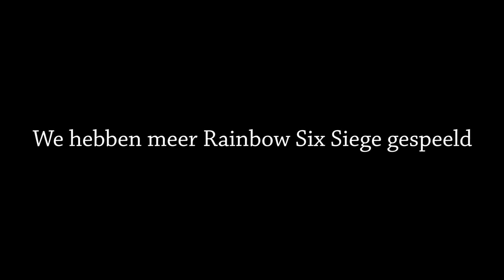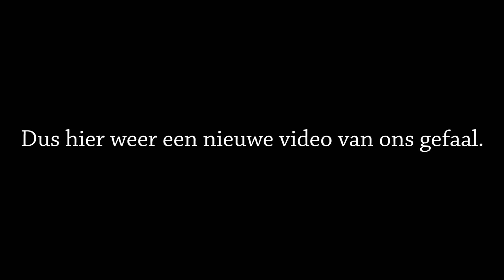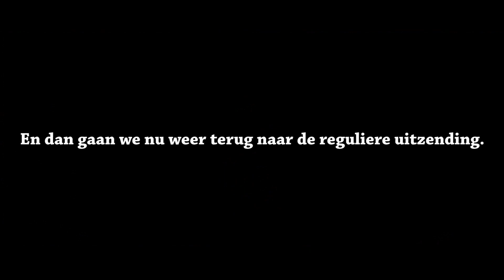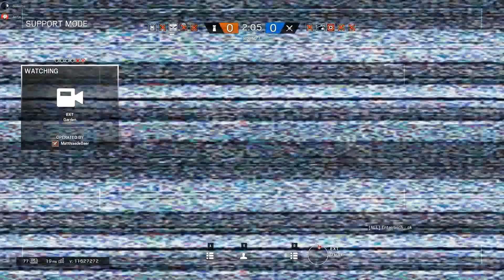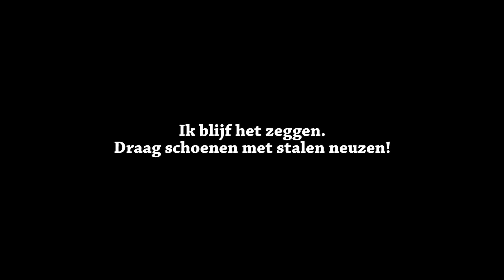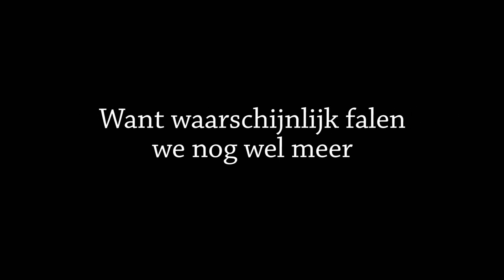Het granaat ongelukje - Rainbow Six Siege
Rainbow six Siege, zoals gespeeld door idioten.